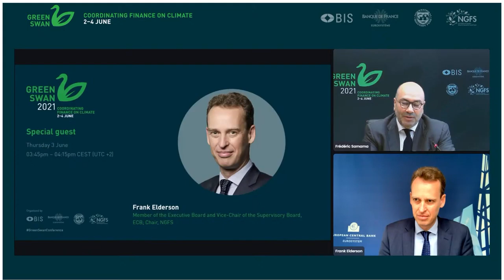Special guest speech by Frank Elderson | Green Swan Conference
Special guest speech by Frank Elderson (Member of the Executive Board and Vice-Chair of the Supervisory Board, ECB; Chair, NGFS)

To read online or download the book "The green swan. Central banking and financial stability in the age of climate change", follow the